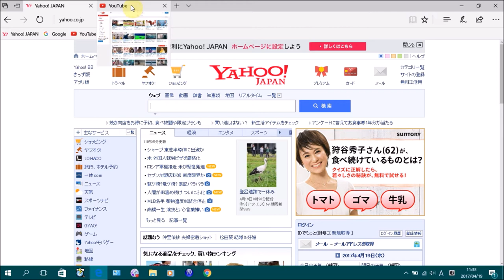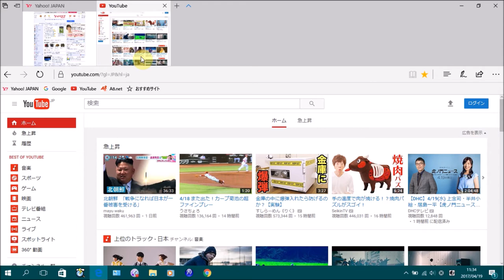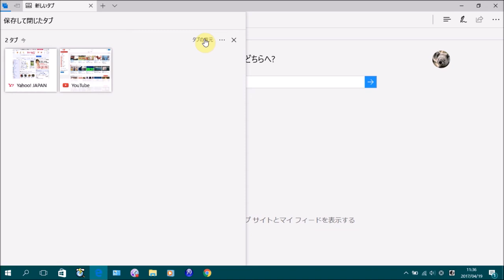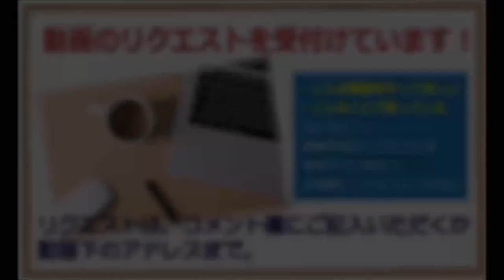Windows10 Creators Update Microsoft Edgeの新機能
この動画では、Windows10 Creators Updateで追加されたMicrosoft Edgeの新機能を解説しています。